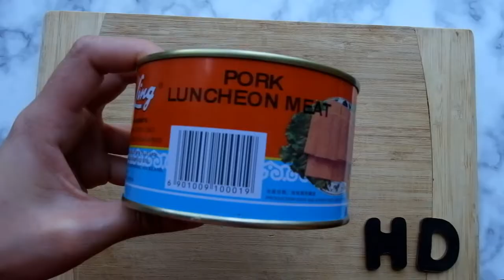Cook Maling in Two Different Ways (Luncheon Meat with Oyster Sauce and Creamy Luncheon Meat)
Luncheon Meat Recipe

I can not finish one can of luncheon meat on my own that is why I always fry half of it then try to cook something else with the remaining half. Nothing beats a crispy fried luncheon meat but for someone who prepare meal for a single person, one can is a bit too much. Here are some variations of luncheon meat recipe that you can prepare if you want something other than fried Maling.

Luncheon Meat in Oyster Sauce

Ingredients:
200 grams Luncheon Meat
½ cup Kernel corn
1 tablespoon onion
2 cloves garlic
2 tablespoon oyster sauce
2 tablespoon ketchup
1 tablespoon brown sugar
2 tablespoon water
1 teaspoon soy sauce
1 teaspoon ground black pepper
1 teaspoon chili flakes

Directions:
1. Cube Luncheon Meat.
2. Fry Luncheon meat until golden brown.
3. Saute Onion and garlic.
4. Add oyster sauce, soy sauce, water, ketchup, brown sugar, black pepper and chili flakes.
5. Cook for about 10 minutes over medium heat.
6. Fry some rice in the pan used for cooking.
7. Serve with rice and sunny side-up egg for a yummy meal!

Creamy Luncheon Meat

Ingredients:
200 grams Luncheon Meat
½ cup Kernel corn
1 tablespoon onion
2 cloves garlic
1 cup cooking cream or heavy cream or all purpose cream
¼ cup carrots
¼ cup grated cheese
1 teaspoon salt
1 teaspoon ground black pepper

Directions:
1. Cube Luncheon Meat.
2. Fry Luncheon meat until golden brown.
3. Saute Onion and garlic.
4. Pour the cooking cream and let it simmer for about 10 minutes.
5. Season with salt and pepper.
6. Add in carrots and grated cheese. Cook for another 5 minutes.
7. Ready to serve.

Happy Eating! :)

---}  About Happiness in a Dish

      Life is fun but it can be chaotic at times. It is up to us to find our inner calmness. For me, I find it through cooking. Since I learned how to cook not so long ago, I feel relaxed and at peace. The process of cooking transports me to another plane. It is my safe haven. I am not a great cook but I enjoy doing it. I enjoy sharing food to other people as well especially if they appreciate what I made. I hope by sharing my recipe videos, you would find some joy while watching them. Of course, you could also try making them.

     Looking for a new place to eat is also one thing I love, as long as my budget allows it. haha! (Adulting 101) I will also share on this page the food stalls that I find delightful and anything edible that I find palatable. I hope you share this journey with me in finding the delectable food item from anywhere.

---} If you enjoyed watching my videos,

If you tried any of my recipes,
Take a snap and feel free to tag me.

Hopefully you like the outcome!

Happy Cooking! :)